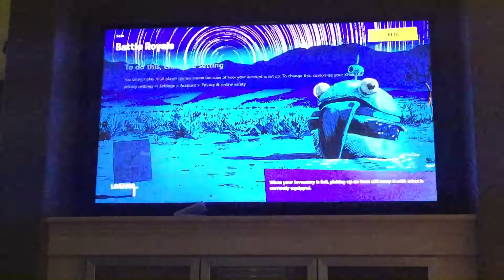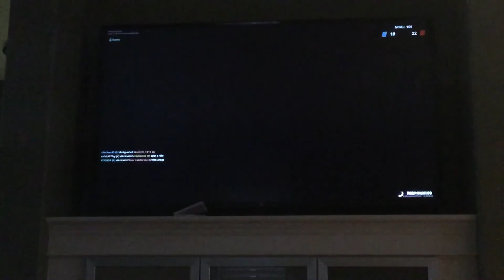Team Rumble Hardcore......(Too hard)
Today I’m making myself a challenge aka hardcore Fortnite :o